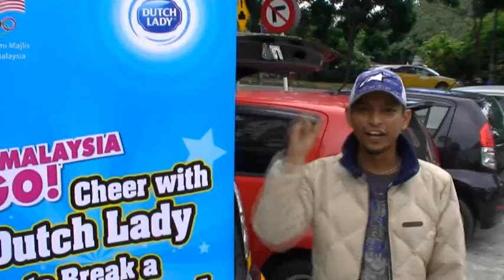Dutch Lady 10,000 Cheers World Record Attempt - Amir Aliq Juri